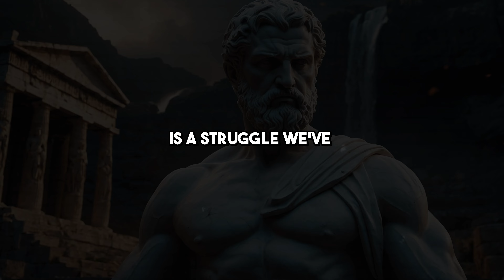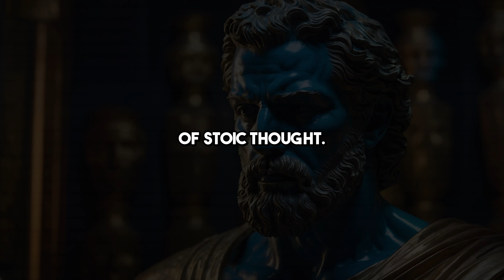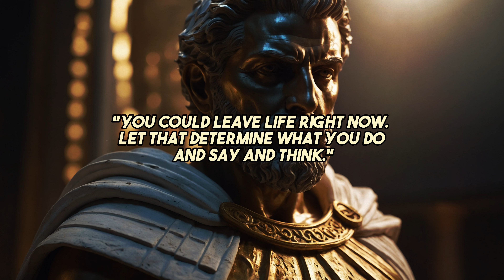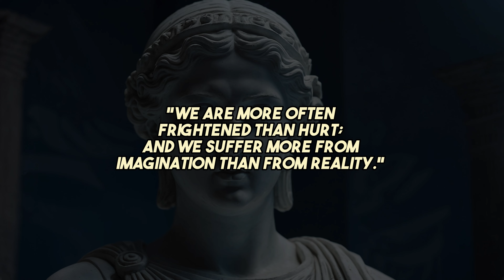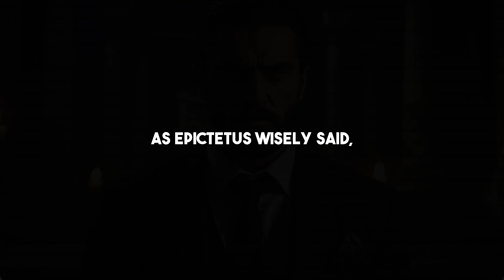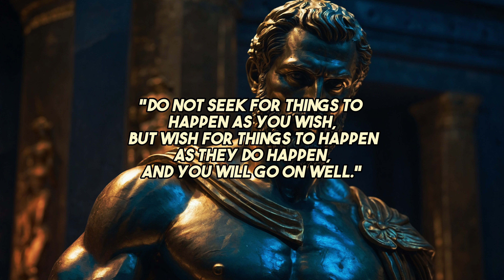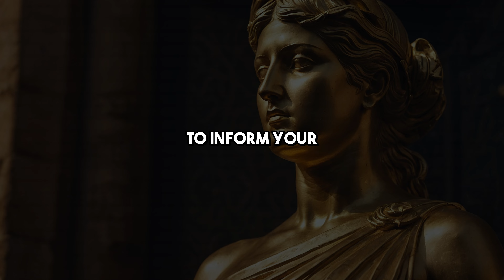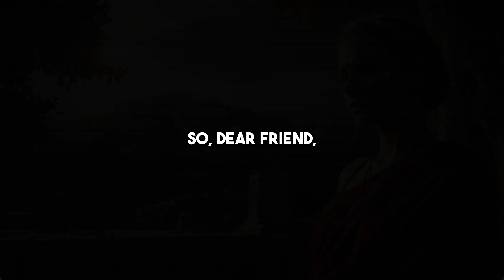How to BEAT Procrastination Forever With These Stoic Techniques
How can you stop procrastinating when distractions are everywhere? Procrastination is something we all face, even the most disciplined among us. In this video, we break down simple, effective Stoic techniques to help you overcome procrastination for good. Learn how to align your actions with your values, regain focus, and build habits that lead to lasting productivity. It's time to take control and stop delaying—start your journey today!

Introduction - 0:00
Chapter 1 - Relevant Stoic Principles - 02:30
Chapter 2 - Practical Stoic Techniques to Combat Procrastination - 07:58
Chapter 3 - Addressing Common Misconceptions about Procrastination and Productivity - 15:30
Chapter 4 - Real-Life Examples and Scenarios - 20:08
Chapter 5 - Reflective Questions - 25:03

"Alex Productions - Spirit"
 is under a Creative Commons (BY 3.0) license